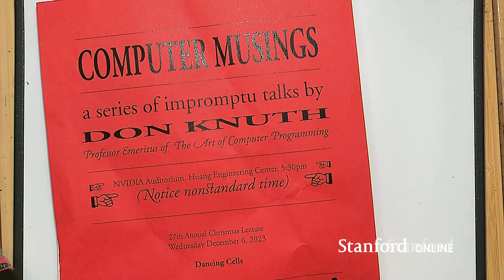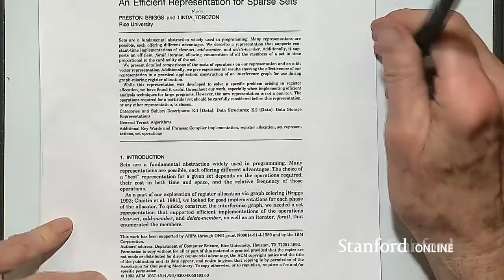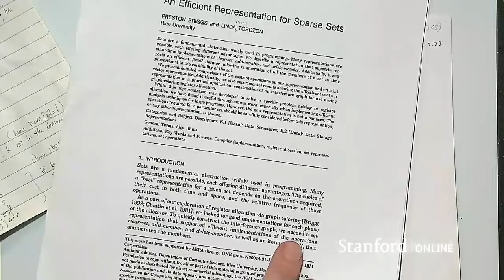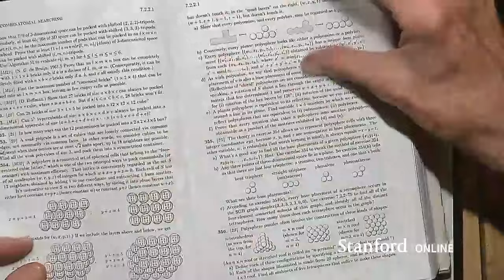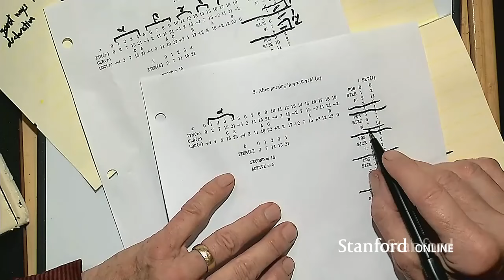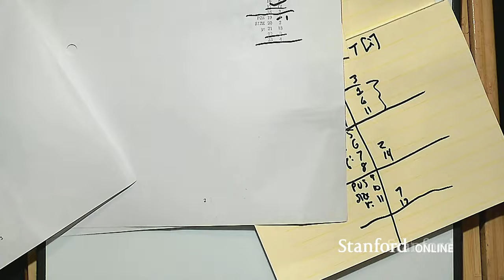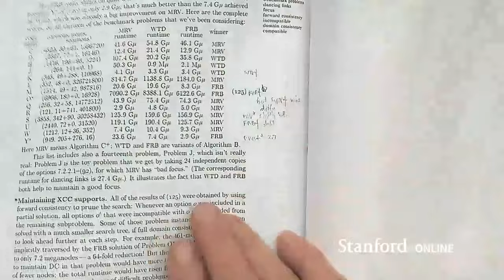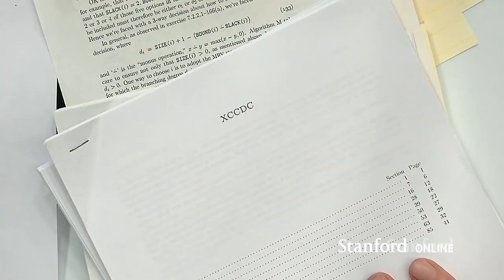Stanford Lecture - Dancing Cells, Dr. Don Knuth I 2023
The 27th Annual Christmas Tree Lecture

This talk is sort of a sequel to “Dancing Links”, the Christmas Lecture of 2018, because there have been surprising new developments since then—stimulated by the work of Christine Solnon at INSA de Lyon.

When a computer program explores a large space of possibilities, it needs good data structures that are able to undo every tentative decision that has been made, thereby allowing new decisions to take their place.

The dancing links idea is a simple modification of a 60-year-old method (doubly linked lists), which is particularly suited to undoing. As a result, algorithms based on dancing links have become the method of choice for exploring the set of solutions to a huge variety of combinatorial problems.

The dancing cells idea, similarly, is a simple modification of a 30-year-old method (sparse-set representation), and it provides efficient support for that same wide class of applications. Indeed, programs based on dancing cells often turn out to be significantly faster than the analogous programs based on dancing links. And again, there is exquisite choreography!